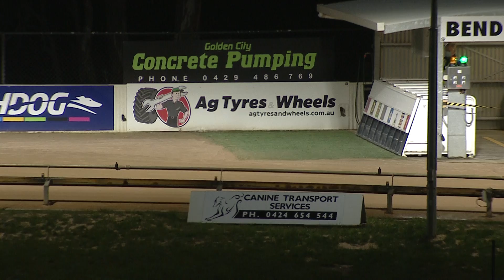BEN WED 15 SEP 21 R3